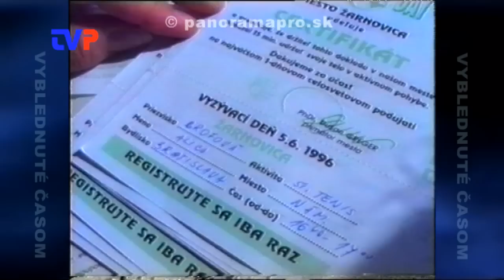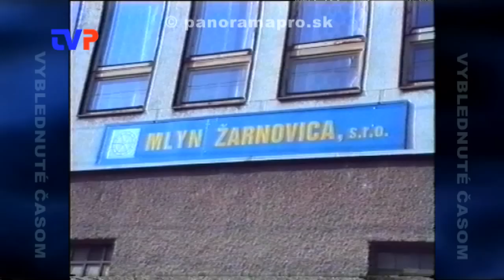Challenge Day 1996 II.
S kamerou sa pozrieme na druhý ročník tejto výzvy do ktorej sa v roku 1996 zapojila Žarnovica.